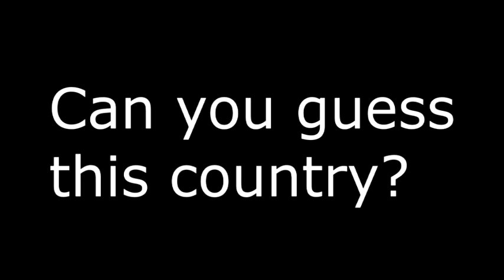Reversed National Anthem #4